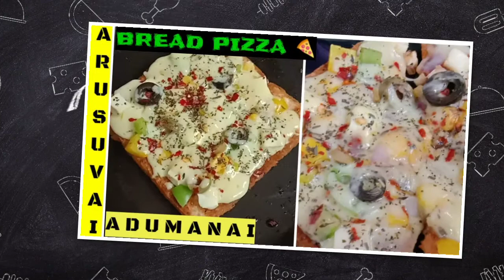ஈசி பிரட் பீட்சா | Easy bread pizza recipe in tamil